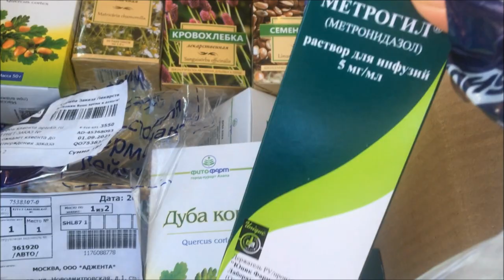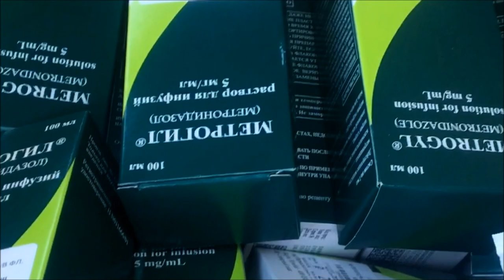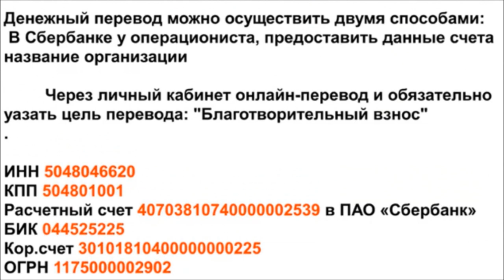Акелла НЕ промахнулся! Пришёл сам в приют Akella didn't miss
Удивительная история собаки, которая сама пришла в приют...